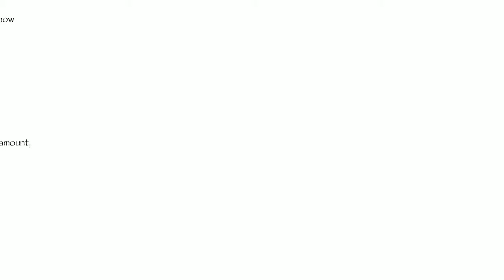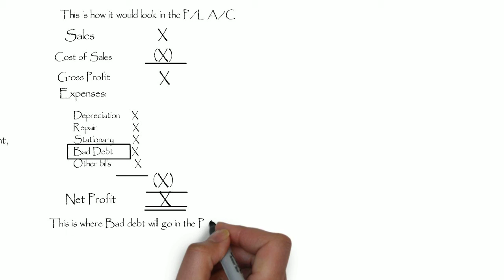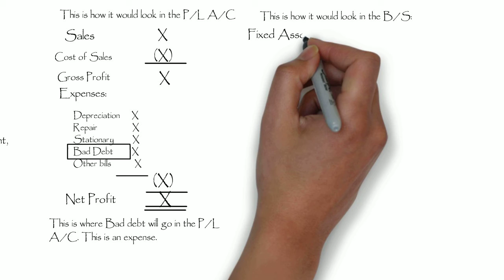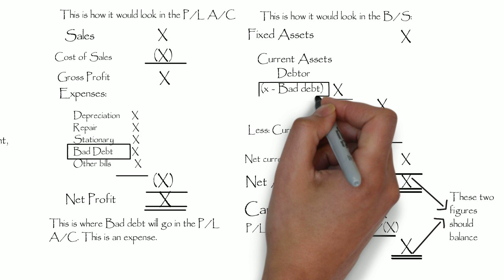Year end/ month end adjustment: Bad Debt